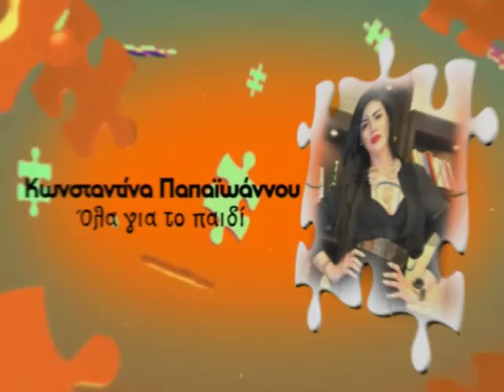MI MOU PEIS -XRISTIANA RAZI -VIRGINIA LEOUSI